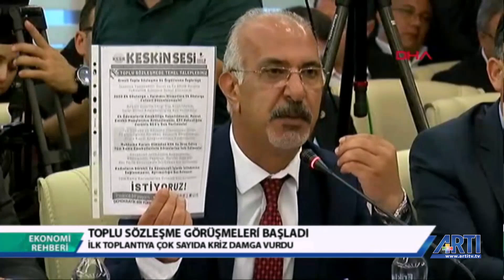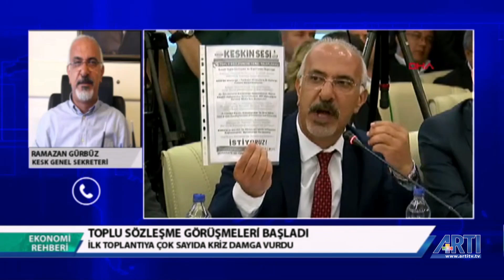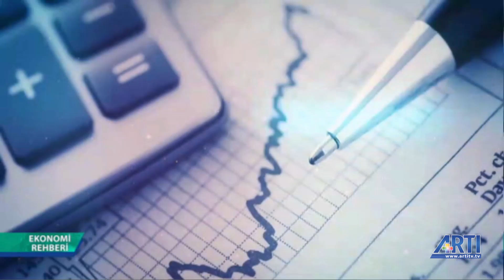Ekonomi Rehberi-Mehmet Filoğlu Konuk-Ramazan Gürbüz 2 Ağustos 2019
Ekonomi Rehberi'nde Mehmet Filoğlu  konuğu KESK Genel Sekreteri Ramazan Gürbüz ile krizle başlayan toplu iş sözleşmelerini ve Çalışma Bakanlığı önünde yapılmak istenen kamuoyu açıklamasına polisin saldırısını konuşuyor.